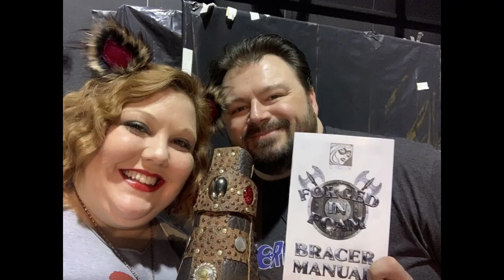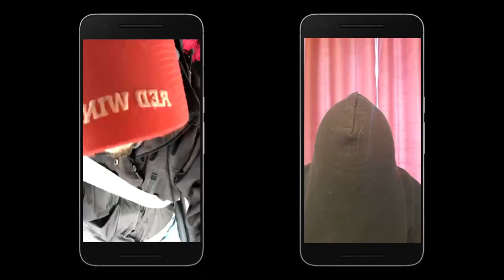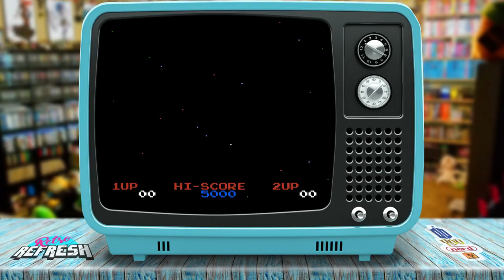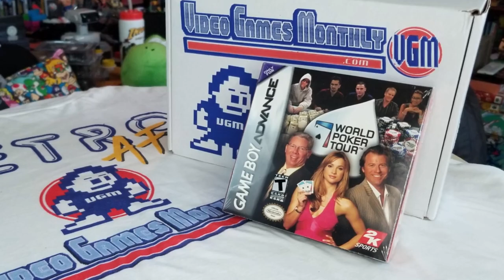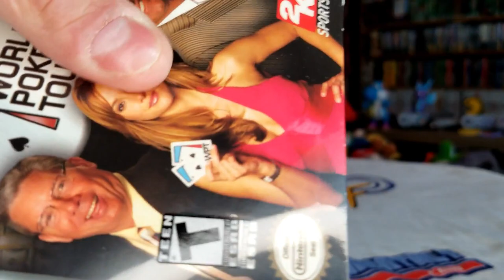VGM November & December 2021 -- Video Games Monthly -- Unboxing -- Do You Nerd?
It's a dual unboxing of Video Games Monthly!  The retro gaming subscription service that ships console and handheld gaming goodness straight to your door each month that you get to keep!  We have the November and December 2021 boxes and we're pitting them against one another to see which package delivered the most!

End Credit Art by:
Pit  @GlitchyNPC

Animal Crossing New Horizons - 6AM / 12PM (Snow) -

Bob Ross: The Joy of Painting Theme GUITAR COVER (Larry Owens - Interlude) ||